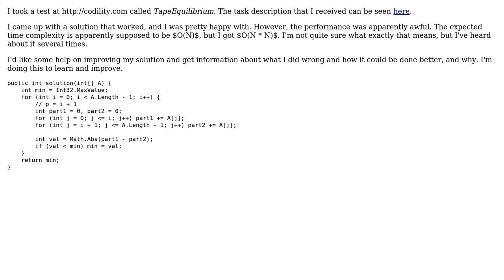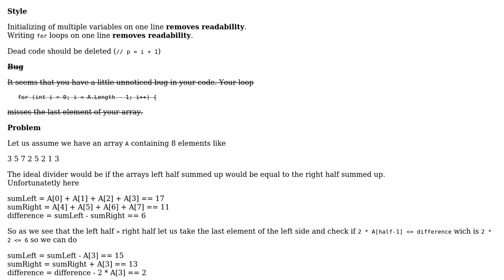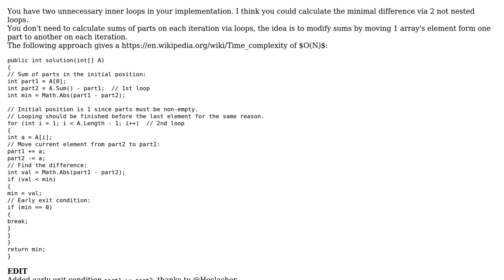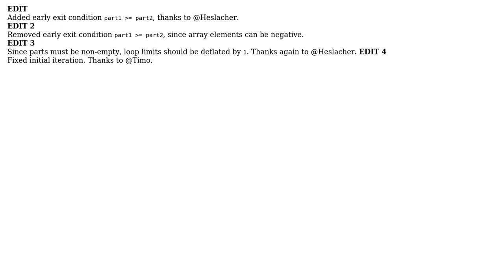Code Review: TapeEquilibrium implementation (2 Solutions!!)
Code Review: TapeEquilibrium implementation

With thanks & praise to God, and with thanks to the many people who have made this project possible! | Content (except music & images) licensed under CC BY-SA | Music | Images & others | With thanks to user Vapid Linus user Jamal user Heslacher user Dmitry and the Stack Exchange Network Trademarks are property of their respective owners. You are responsible for your own actions.